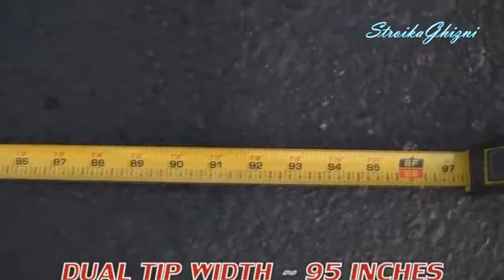Road repair equipment